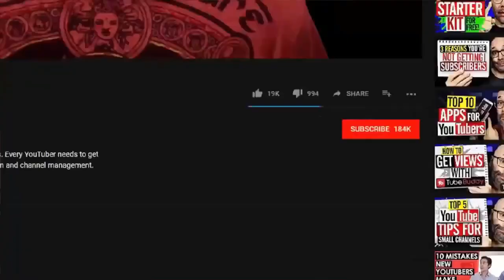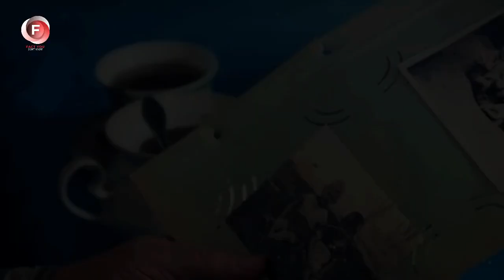She despised him for being a street sweeper, years later she was shocked to see who he was